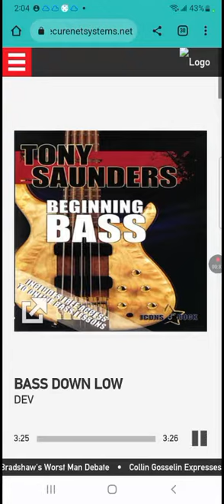June 22, 2023